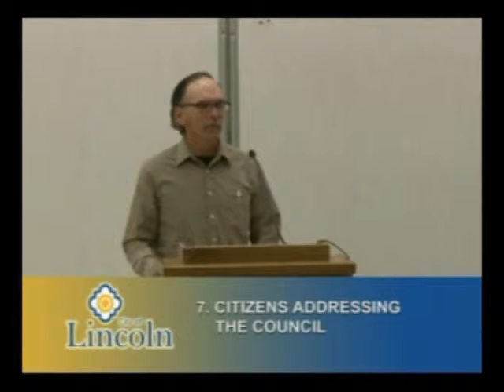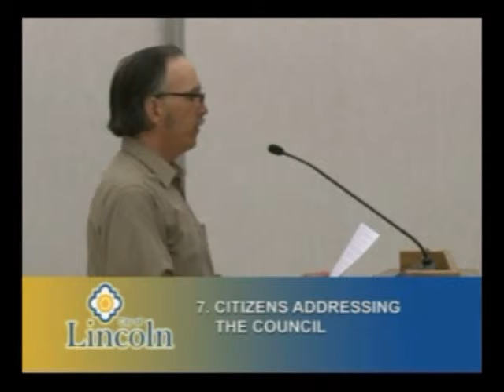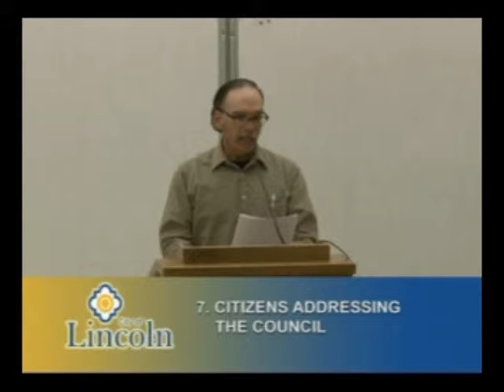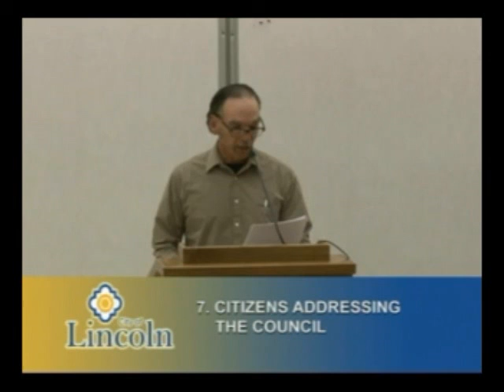10/12-Lincoln City Employee Mike Osborne Tells Council To USE YOUR JUMPER CABLES and end the strike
Lincoln City Employee Mike Osborne Tells Council To USE YOUR JUMPER CABLES and end the strike